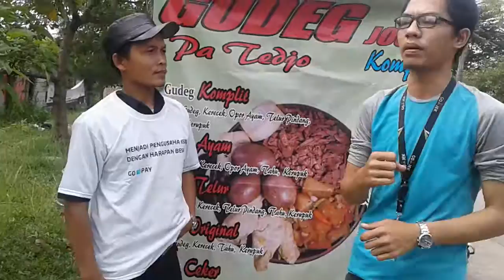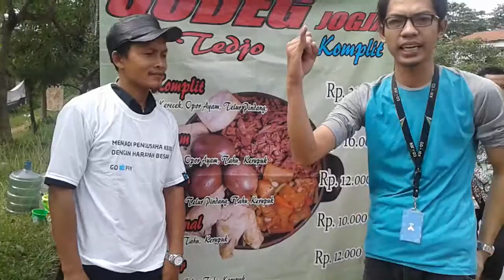GUDEG PA TEDJO WIT GOPAY